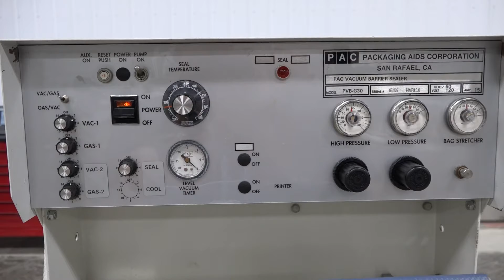K8943 - PAC PVB G30 Vacuum Barrier Bag Sealer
This is a functional video of K8943 - PAC PVB G30 Vacuum Barrier Bag Sealer. for more available equipment.